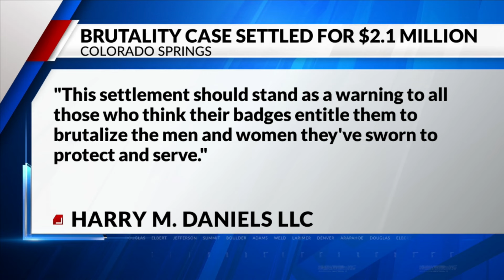Colorado police beating lawsuit settled for $2.1M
Colorado Springs leaders agreed Tuesday to pay $2.1 million to settle a federal lawsuit brought by Dalvin Gadson, a Black man who was punched and kicked by police during a traffic stop in 2022.